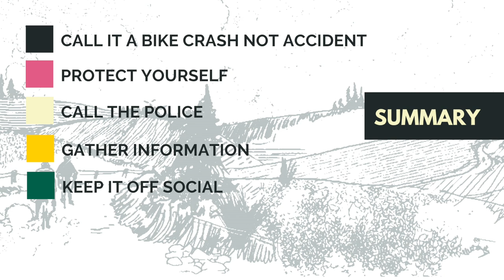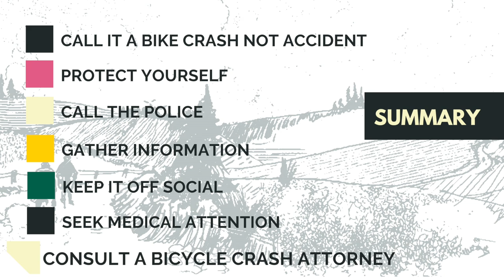Bicycle Law: What to Do After a Bicycle Accident (no, Crash!)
You've been hit on your bike, now what do you do? Here are our tips on what to do after you've been in a bike crash and why we call it a crash, not an accident.

Bike Law network lawyers, Bruce Hagen (GA) and Bob Mionske (OR) discuss one of the most FAQ we receive - "What to do if I'm in a bike accident?"

Topics:
• We discuss why we call them bicycle crashes and not accidents
• Why you should call the police
• What information you should gather
• Why you should visit a doctor
• How to handle insurance
• What to look for in a good bicycle crash attorney

ABOUT BIKE LAW

Bike Law is a network of independent bicycle crash lawyers who share a common approach to the law and to helping cyclists. Our bike crash attorneys have handled thousands of cases. We know the difference between a bicycle accident and bicycle crash, and why it matters.

Our goal is to be bicycle advocates as well as legal advocates and to pursue cycling justice.